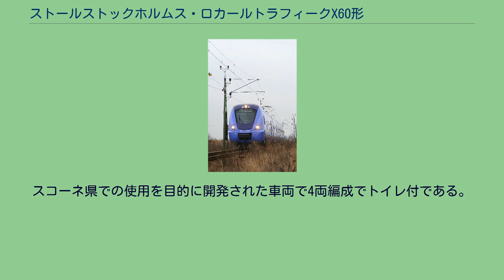ストールストックホルムス・ロカールトラフィークX60形電車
ストールストックホルムス・ロカールトラフィークX60形電車は、スウェーデンのストックホルム近郊の公共交通機関を運行するストールストックホルムス・ロカールトラフィーク（SL）が使用する通勤形電車である。
アルストムが製造を担当しており、コラディア・ノルディックシリーズに属する。
本項では本系列の派生形式であるX61形電車、X62形電車についても記述する。
老朽化の進むX1形電車の置き換えを目的に開発された。
最初の計画ではアドトランツ（現：ボンバルディア・トランスポーテーション）社が開発したレジーナ（Regina）を導入することを計画していたが、加速性能やドアの広さに不満があったためにアルストム・トランスポール社に発注先を変更し、同社のコラディア（Coradia）シリーズを導入する運びとなった。
2002年に40億スウェーデン・クローナをもって55編成の契約をアルストム・トランスポールと契約した。
2005年には最初の編成が納入されて営業運転を開始した。
車体は6両1編成で107m級となるもので全体的に丸みを帯びており、従来からの1両当たり25m級の大型車体で直線的な外観を持つ車両とは大きく異なる。
バリアフリー機運の高まりを受けて、従来の低床ホームをかさ上げせずにこれを実現するため車両側を低床構造としている。
客用扉は片側2つの両開き式で戸袋式ではなくプラグドアである。
このドアは寒冷地での運用を考慮し、車内温度維持のために半自動機能が付随している。
半自動機能作動中は乗客はボタンの操作によってドアを開けることが出来る。
車内外ともにボタンは日本の電車のようなドアの脇ではなくドア自体についている。
車両両端部には段差がある 車内は基本的に段差のない構造であるが、車輛両端部だけは通路を挟んで左右の部分が高くなっており例外的に段差がある。
なお、その部分でも通路部分は水平で段差はなく車両同士の移動は容易である。
座席は通路を挟んで2+3列配置のバケットシートでラッシュ時と閑散時の兼用を考えて、一部の座席は跳ね上げ式である。
立ち客向けの設備として日本の通勤型車両のようなつり革は設置されていないが、代わりに掴み棒や座席の端に掴める突起が設置されており、目立つように黄色く色づけされている。
旅客用案内装置として車両連結面にLED文字表示式の案内装置を設置しており次の停車駅などが案内される。
また、各車両ごとに車椅子スペース、チャイルドシート、自転車ラックと監視カメラが設置されている。
連接台車構造を採用し、6両編成で7個の台車を持つ。
各台車は2軸構造で7つのうち中間の1つを除く6つが動力台車となっている。
電動機（モーター）は1基当たり250kW、編成全体では6台車に12個のモーターを搭載しているので、3,000kWの出力を生みだす。
制御装置は2重化されており、万が一故障してももう片方に切り替えることで運転を続行することが可能である。
試運転中のX61形（2009年12月） 派生形式としてX61形とX62形が登場し、いずれの車両もスウェーデンの公共交通機関が使用している。
スコーネ県での使用を目的に開発された車両で4両編成でトイレ付である。
2010年8月に最初の運転を開始した。
他の自治体でも発注されている。
X61形をベースに最高速度を180km/hに向上させたもの。